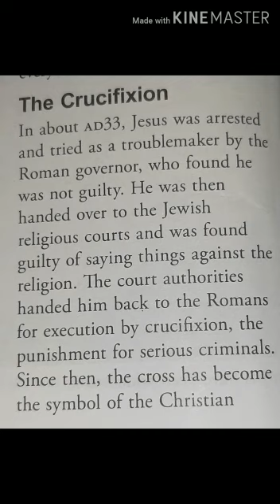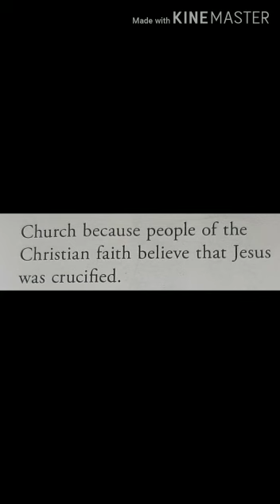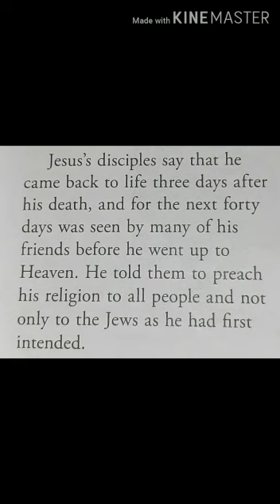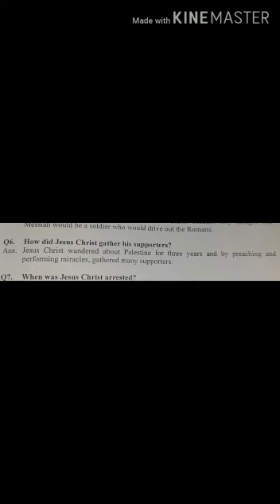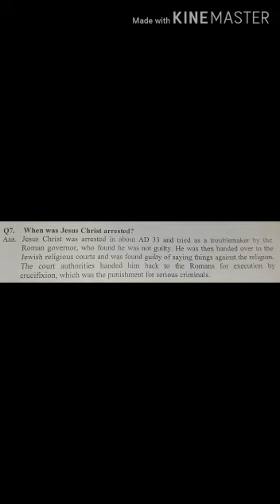Class 6 Lesson 3 Lecture 3 History